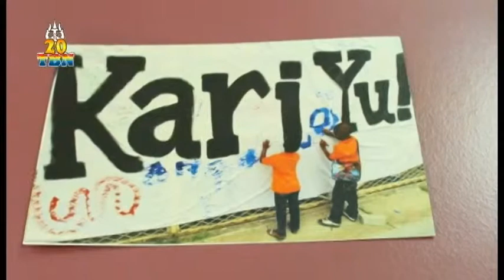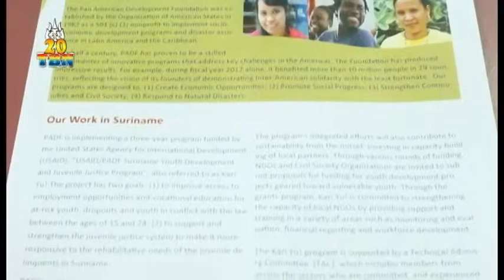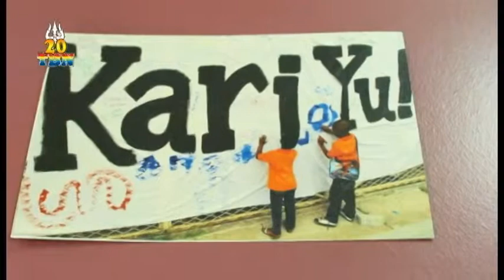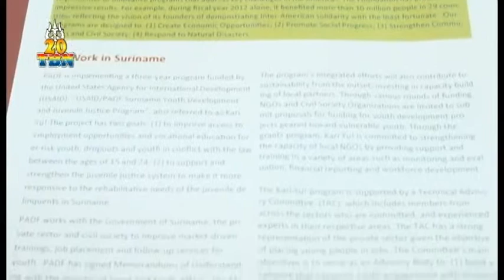TBN Prime Alert Woensdag 7 Mei 2014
Trishul Broadcasting Network Ch 20